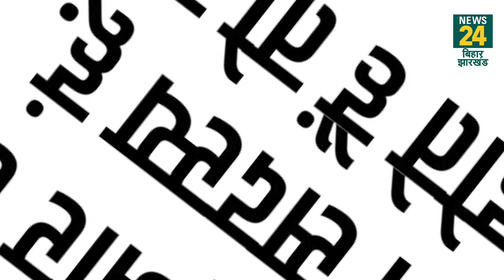Rahul Gandhi, PK से इसलिए नहीं बनी बात! Kanhaiya Kumar नहीं थामेंगे Congress का हाथ! जानिए क्यों ?